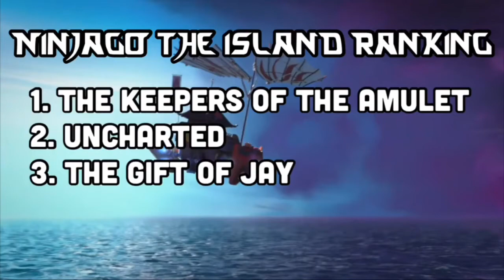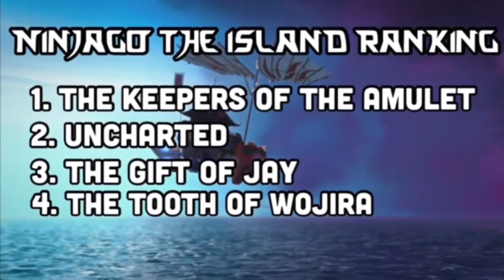MEGA Review: Ninjago The Island 🏝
All my reviews
All in one place
For your enjoyment!

This video consists of:
Ninjago The Island Uncharted Review

Ninjago The Island Keepers of the Amulet Review

Ninjago The Island The Gift of Jay

Ninjago The Island The Tooth of Wojira

Also this should go without saying but my content is intended for ages 13 and above. Not for kids